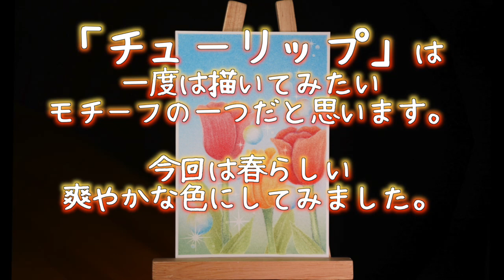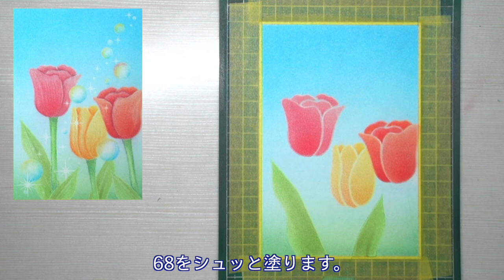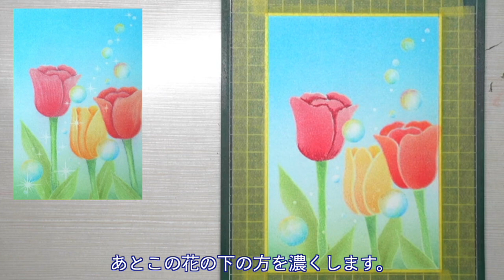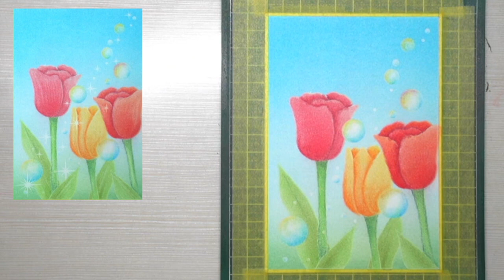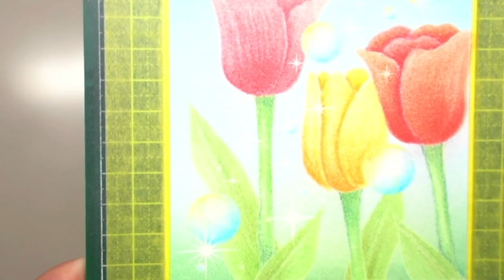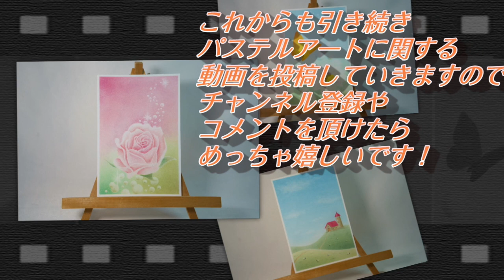パステルアートで「チューリップ」を描きました。一度は描いてみたいモチーフの一つですよね。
0:25 背景を塗る
0:57 チューリップを描く
7:32 シャボン玉を描く
10:00 パステル色鉛筆で花の影をリアルに描く

今回使ったチューリップの手作り型紙が欲しい方は
1,100円＋送料100円の1,200円で販売しています。

ステンシルプレートについてホームページにて詳しく説明しています↓

【入会金】
お一人様6,000円になります。